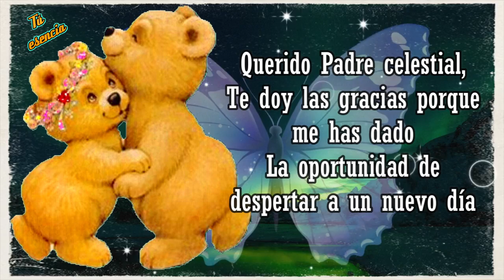🌈🌞BUENOS DÍAS, recibe mi mensaje de buenos días, pido a Dios siempre te acompañe y te bendiga🌈🌞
¡BUENOS DÍAS! Recibe hoy mi mensaje de un día bendecido por Dios. Recuerda ser feliz en este día, porque tiene la oportunidad que la vida te brinda para cumplir todo lo que anhelas para ti y para tus seres amados.